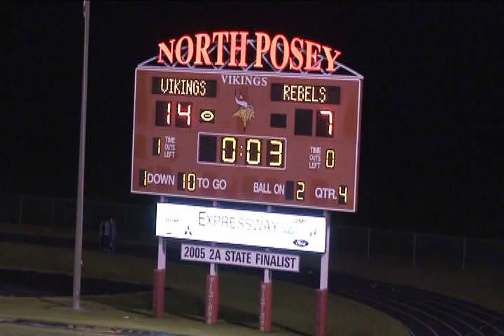North Posey VS South Spencer 08/21/2015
North Posey home opener WIn! 14-7 also a PAC Battle